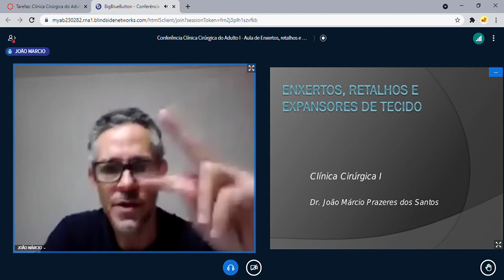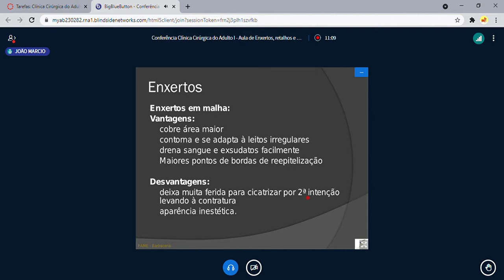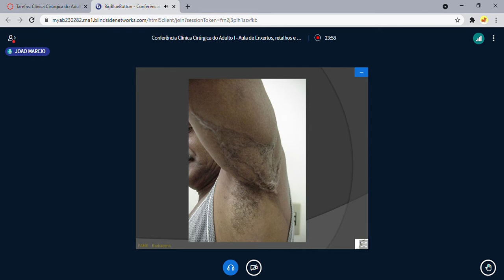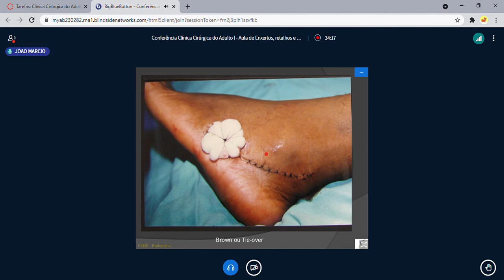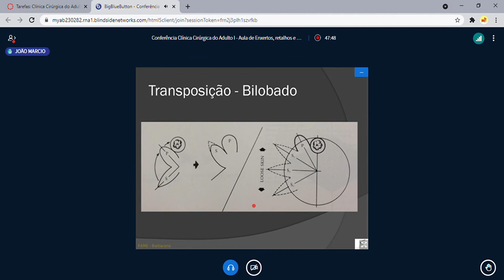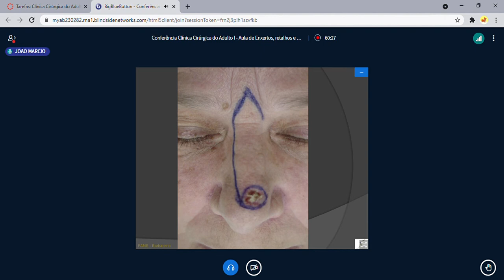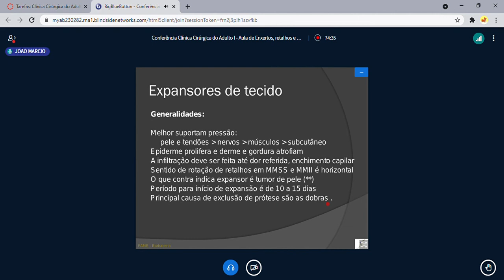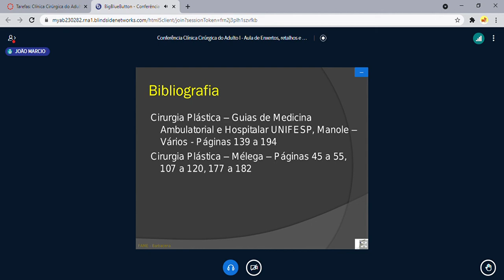CC1 - Enxertos, retalhos e expansores